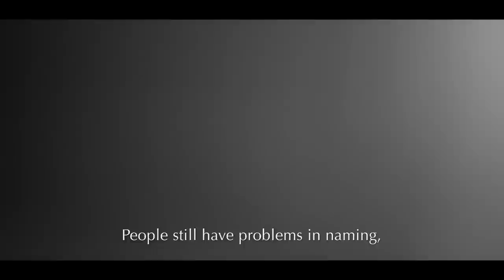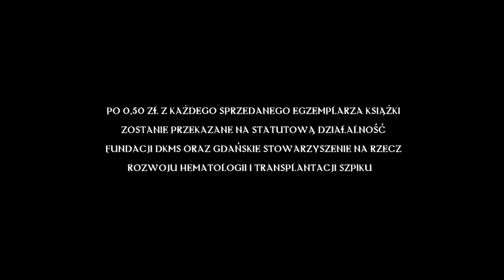NERGAL (Behemoth) - "Spowiedz Heretyka - Sacrum Profanum" (OFFICIAL TRAILER 6)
Official trailer 6 for Nergel of Behemoths Spowiedz Heretyka - Sacrum Profanum

Script by Adam Nergal Darski & Dariusz Szermanowicz

Directed by Dariusz Szermanowicz & Grupa 13

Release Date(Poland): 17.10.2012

Publisher: G&J